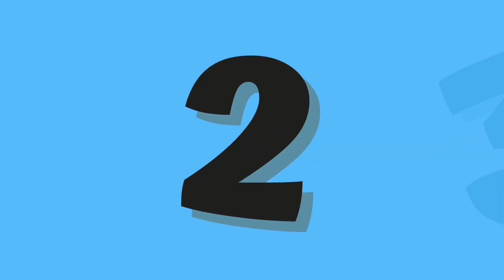ABC and 123 learning videos for toddlers | best educational videos for toddlers | phonics song